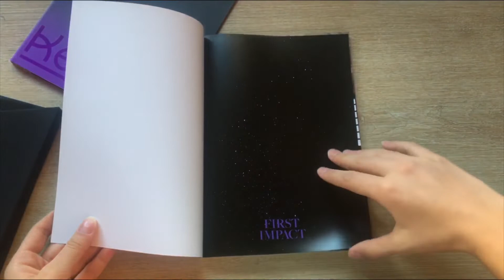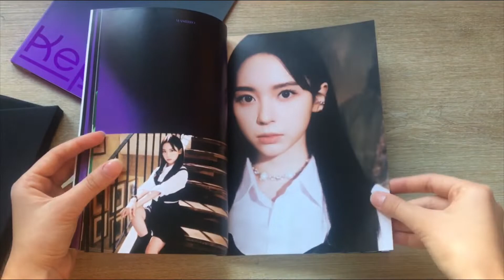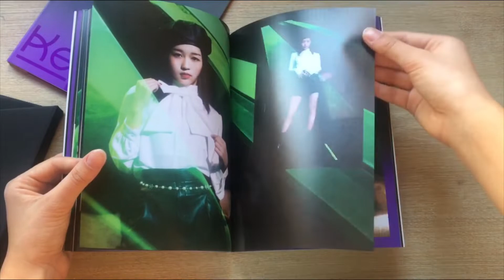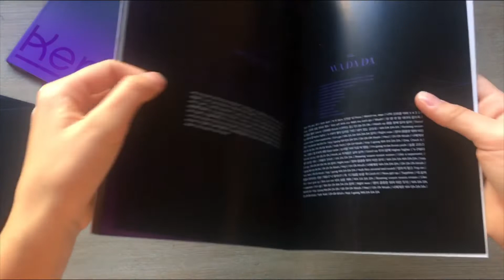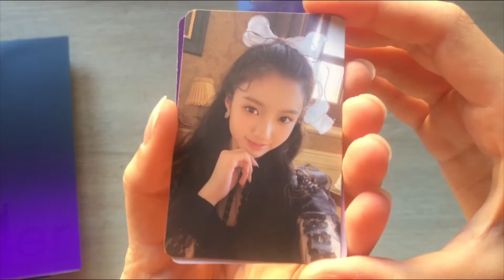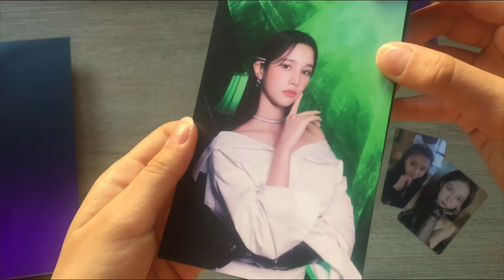케플러 앨범 언박싱 💜 Unboxing Kep1er Album « First Impact - Connect 1 »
안녕하세요 여러븐, 오늘 언박싱 블랙핑크 앨범!

Unboxing by Darya.